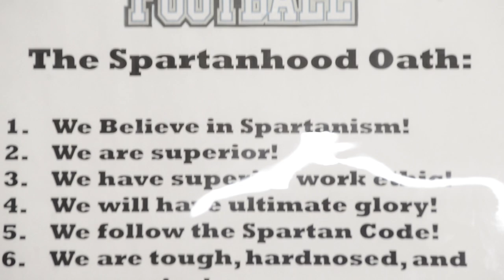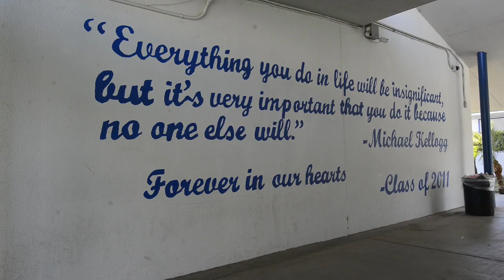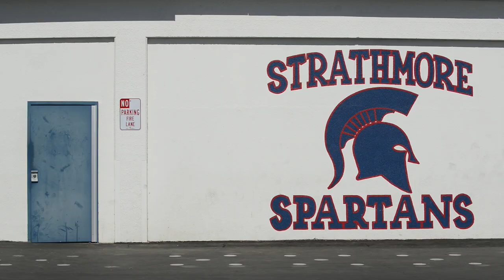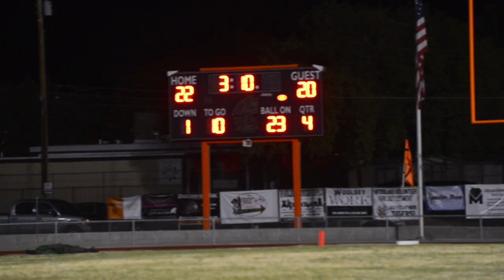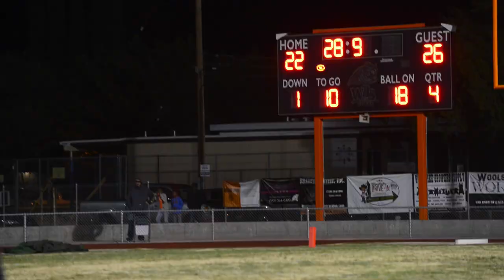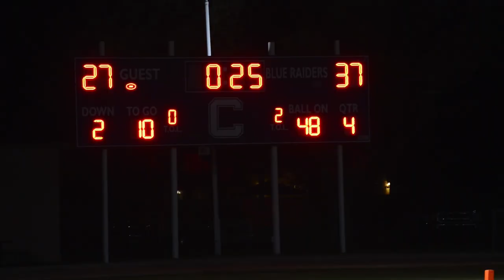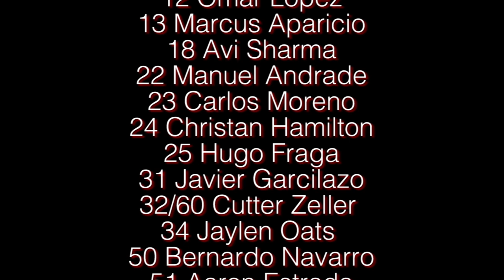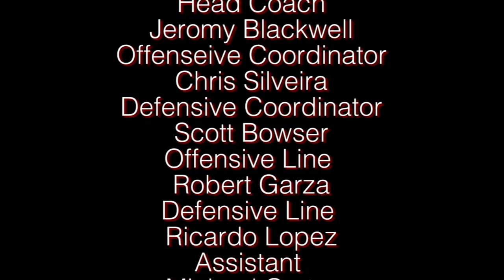Spartanism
In 2017 they were undeafted state champions. In 2018, they lost in the championship game. Now the Strathmore High football team must not only come back from defeat but also compete in a tougher division.